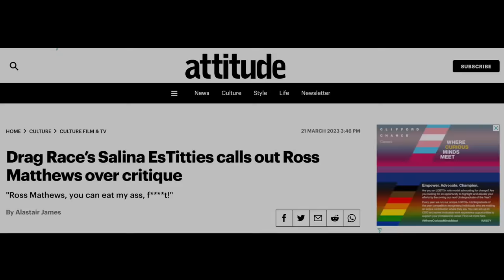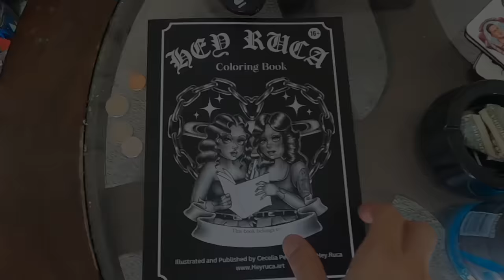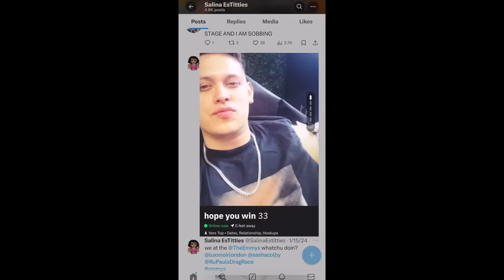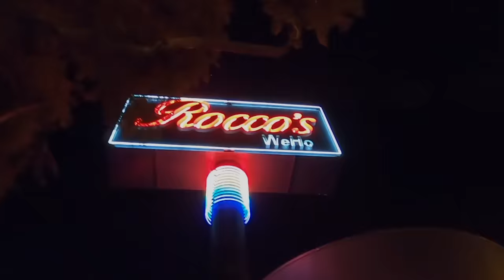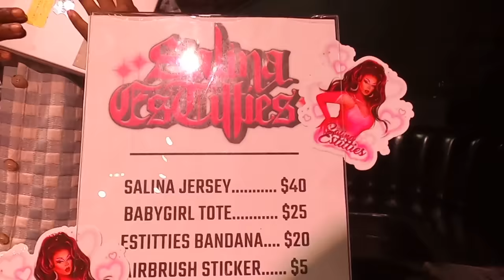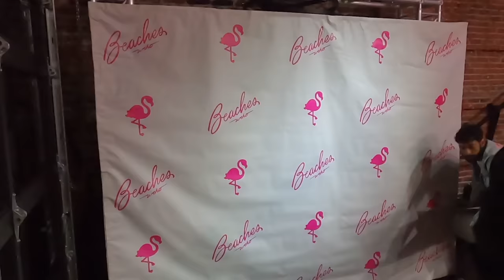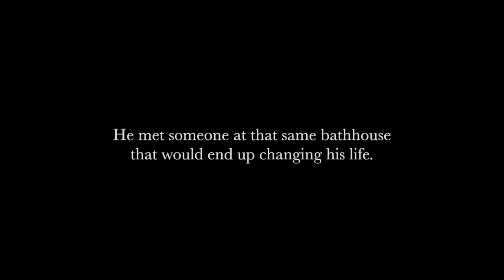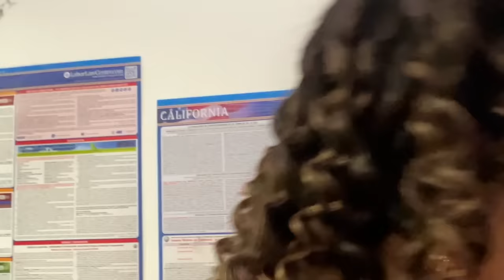Salina EsTitties: Intense Fan Backlash, Drugs, and Ross Mathews (Exclusive Interview)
Salina Estitties is a drag queen and performer best known for competing in season 15 of RuPaul's Drag Race. She invited me over to her home, as well as backstage at her performance with the other queens, to get into it all... the Drag Race fan backlash, her addictions, and her drama with Ross Mathews.